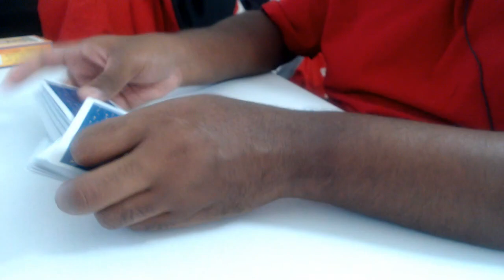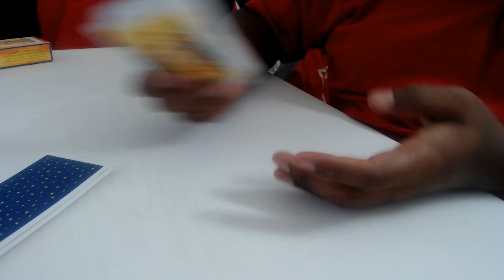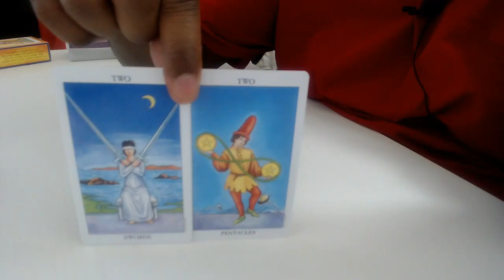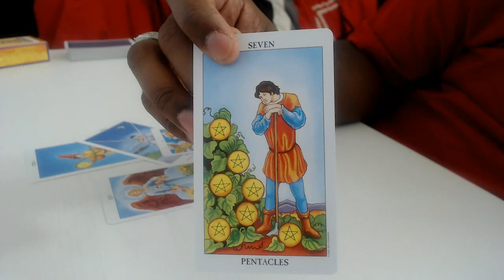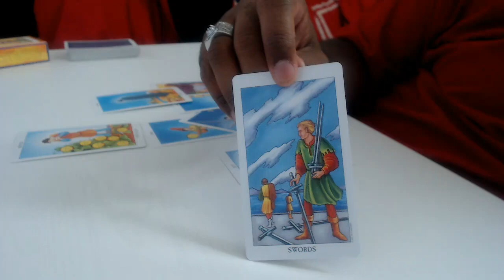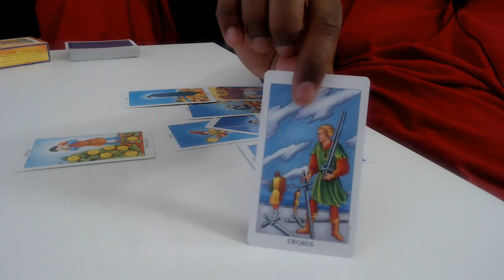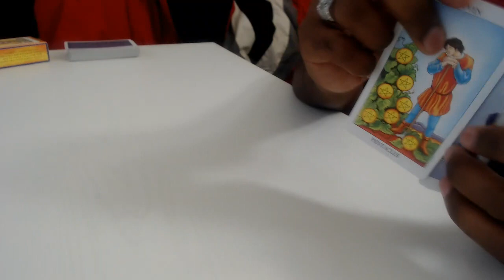Uber wants to ban low rated passengers